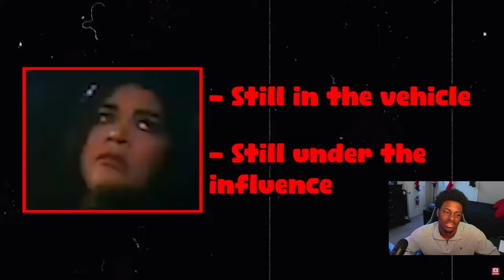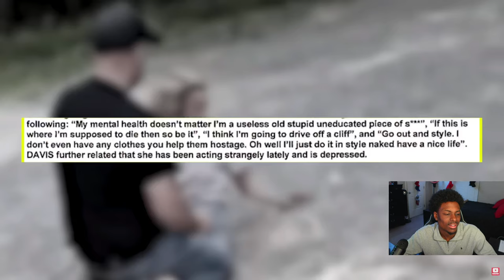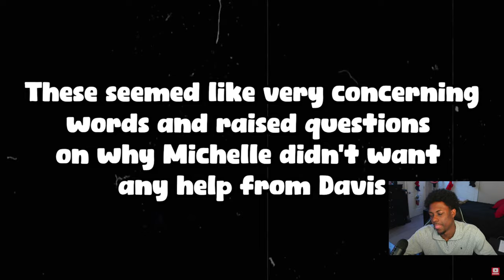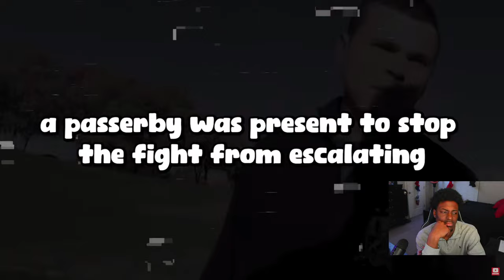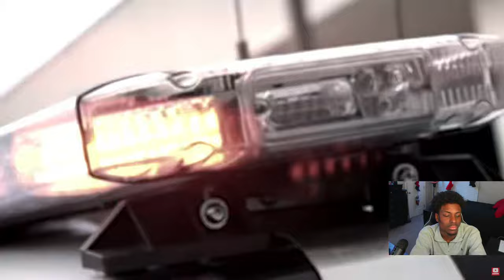Reacting to When Cops Have To Arrest Their Own Wives